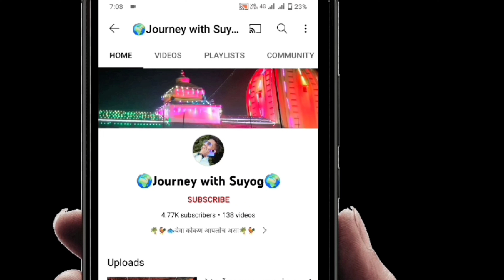१९५२ सालापासूनची शेतीविषयी थोडक्यात माहिती रंगल्या गावातल्या गप्पागोष्टी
Journey with Suyog या यूट्यूब चैनलच्या मार्फ़त मी कोकणातील नवनवीन व्हिडिओ तुमच्यासाठी घेऊन येत असतो, ज्यामध्ये कोकणातील सण उत्सव रीती-परंपरा,खाद्यसंस्कृती, व्यवसाय-उद्योग याबद्दलची माहिती देण्याचा मी प्रयत्न करत असतो. एखादी चांगली व् उपयोगी महिती तुमच्या पर्यंत पोहचवण्याचा नेहमीच आम्ही प्रयत्न करत असतो.
धन्यवाद. 🙏

@Harshadachya goshti  हर्षदाच्या गोष्टी  @Goshta Kokanatli  @AMOL SAWANT VLOGS  @MI KOKANI NIKHIL  @Suvarn Kokan Vlog  ‎@kokani Life  ‎@Malvani Life

Your queries.

कोकणातील पारंपारिक शेती पद्धत
कोंकण शेती
कोंकण डेली ब्लॉग
Konkan daily Vlogs
Konkan Vlogs
कोकणातील डेली वीडियो
कोकणातील खेकड़ा रस्सा
खेकड़ा रेसीपी
कोकणातील चिकन पार्टी
मालवणी रस्सा
kokanatil sheti
sheti
malvani sheti
kokanatil parmaparik sheti
shetkari
shetakri rubab
paus
kokan sheti
mavanilife
lavani
bhatsheti
Bhat
गावाकडची
गावरानगंमत
गांवकाजीवन
गाव
gav
भातपेरणी
malvan
kokan
मालवणी
मासेमारी
मासे
masemari
masemari2022
kokan
kokani_jivan
kokaniyoutuber
kokanacha_nisarga
kokanatil
shortsyoutube
shortvideo
short
malvanilife
malvanivideos
kokanimulga
kokanishort
short2022
july2022
konkan
paus
masemari
कोकण
कोकणातीलअविस्मणीयअनुभव
कोकणसंस्कृती
कोकणातील
कोकणची
कोकणचीशान
मालवणीलाईफ
मालवण
मालवणी
malvan
malvanivideos
malvanicomedy
malvanivlog
malvanilife
निसर्गरम्य
निसर्गप्रेमी
निसर्ग
निसर्गसौंदर्य
nisarg
तरवा लावणे
कोकण
rainyday
shetkari kokani_nature
kokanchi_shan
kokandiaries
kokanacha_nisarga
rainyday
shetkari
kokani_nature kokanchi_shan
kokandiaries kokanacha_nisarga
शेतीशिवाय_मजा_नाही
शेती
शेतीशिवाय🎋मज्जा_नाही😟आणि👑शेतकरी👑शिवाय_पर्याय
शेतीवाडी🌾♥️
शेतकरी शेतकरी_brand🌱😎💪 शेतकरी_पुत्र😍
शेतकरी_राजा👑💪
शेतकरी_राजा_जगला_पाहिजे
शेतकरीपुत्र🌾
mansoon
shetivadi👨‍🌾✌️
गावाकडचीमाणसं
गांव
गाँव
गावाकडच्या_गोष्टी
गावाकडची_मज्जा
शेतकरीरूबाब😎 पाऊस⛈️
पाऊसपाणी🌧️
पाऊसाचं_आगमन पाऊस_झाडे_ढग_डोंगर_ही_थंड_हवा_आणि_यांच्या_सोबत_मी
पाऊस_आणि_आठवण

Village lifestyles vlogs
Village lifestyles vlog
Kokan Village lifestyle blog
Kokan Village lifestyles vlogs
Konkan Village lifestyles vlog
Kokan vlog
Lifestyle vlog
Malvani blogger
Malvani vlogger
Indian vloger
Indian vlogger
Villege food
Village foods
Gaon food
Gaon ki subji
Marathi vlogger
Fishing daily vlog video
Fish daily vlog
Gaon fish video
Malvani lifestyle video
Malvani lifestyle vlog
Kokan vlogs Marathi
Crab vlog
Crab video
Kurle video
Chadhaniche mase
Kokanatil masemari
Khekda
Crab trap border in kokan
Khekda pakdane
Khekda kaise pakde
Crazy fishing and cooking
Kokan village recipe